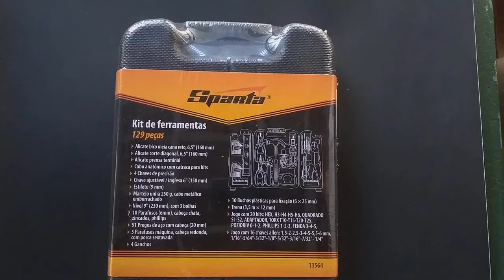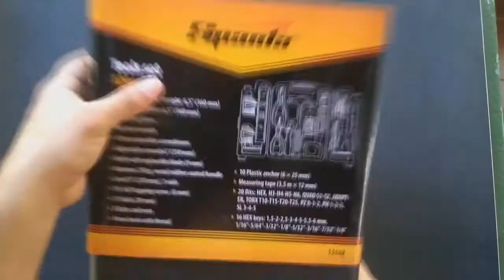UNBOXING: KIT DE FERRAMENTAS MAIS COMPLETO E BARATO DO MERCADO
Veja o melhor kit para serviço domésticos aqui no canal, pode até ser usado para projetos no seu canal do you tube